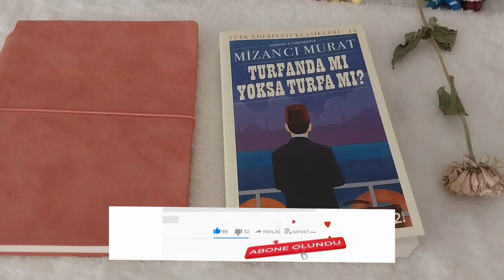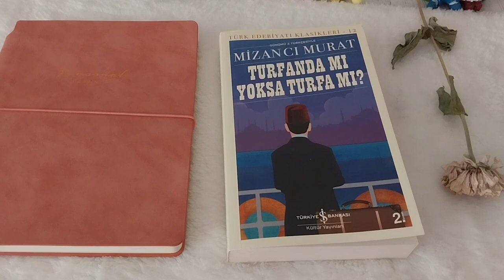Turfanda mı yoksa turfa mı? Kitap yorumu🤚